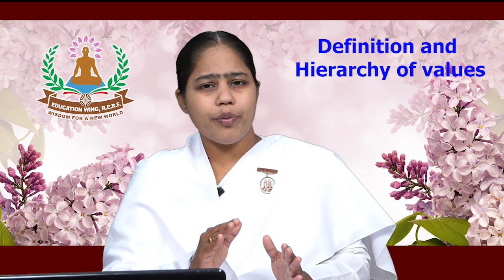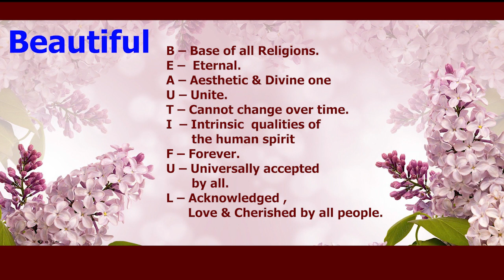Brahma Kumaris -Value Education & Spirituality | Definition,Hierarchy of values (Part 3) |BK Amirtha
Definition and Hierarchy of values